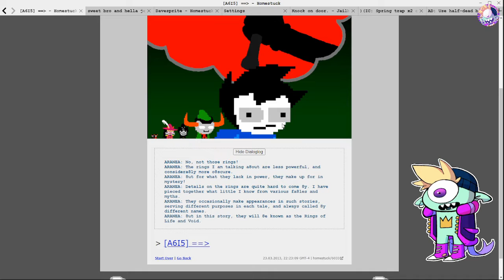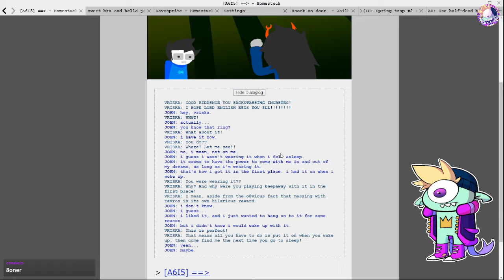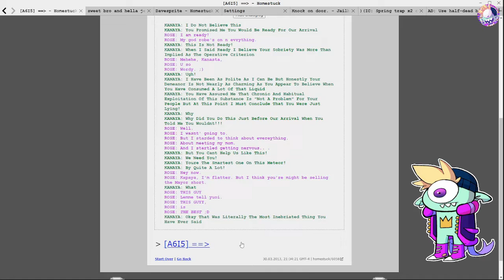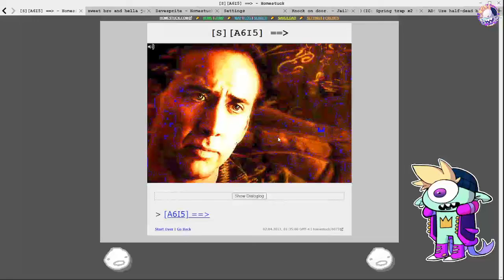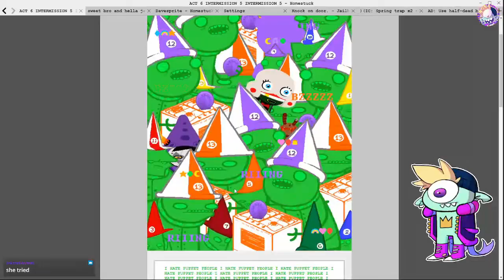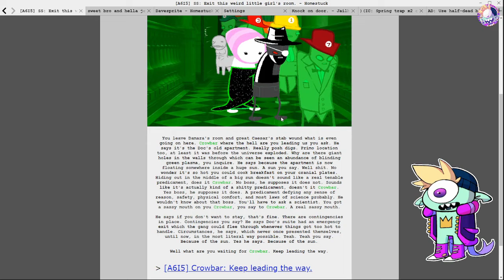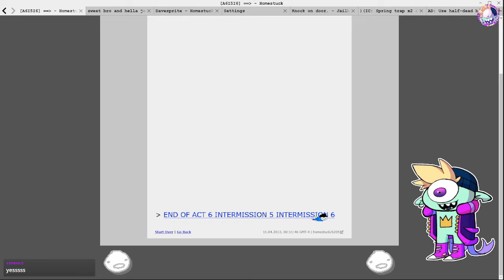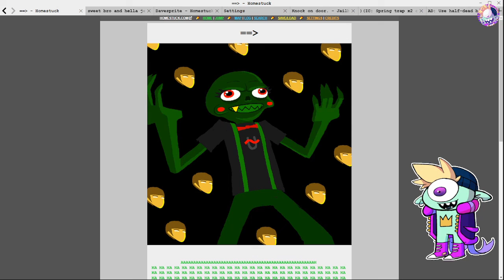Wink reads Homestuck #46 - [End of Act 6 Act 5]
Date of Stream: April 2022